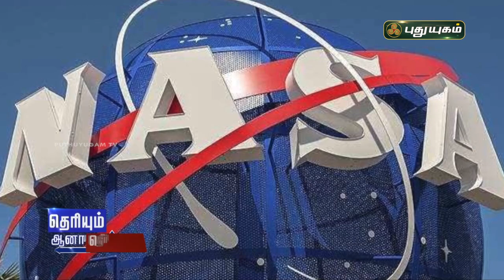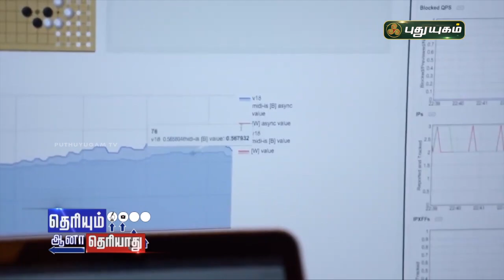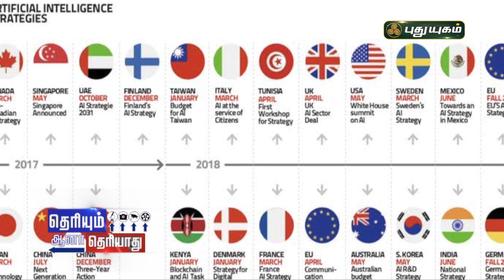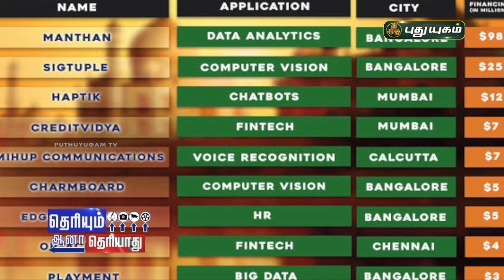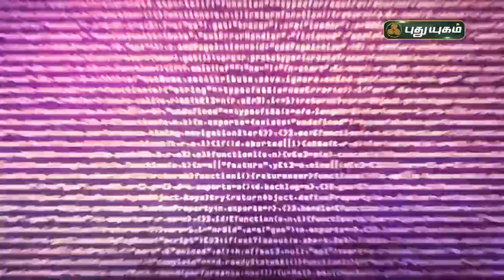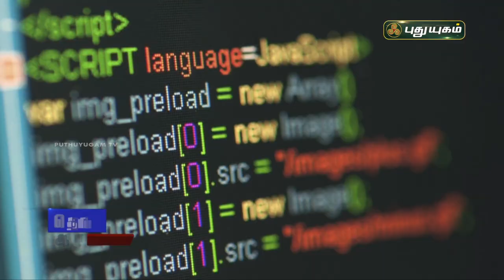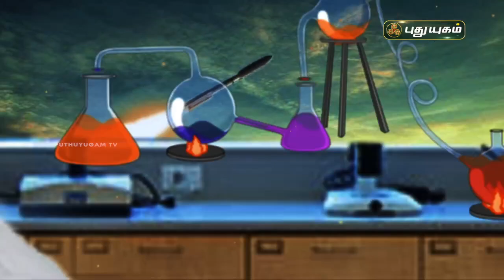A.I மாணவர்களும் அரசாங்கமும் முக்கியமாக கவனிக்கவேண்டிய விஷயங்கள் | தெரியும் ஆனா தெரியாது PuthuyugamTV